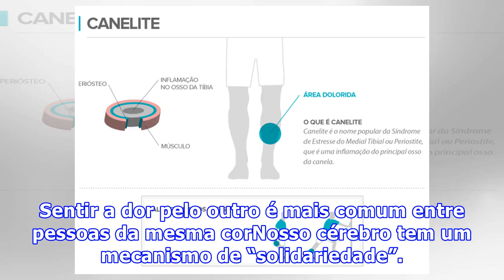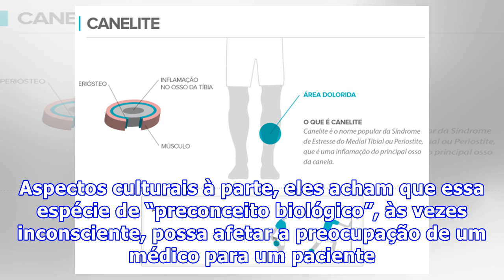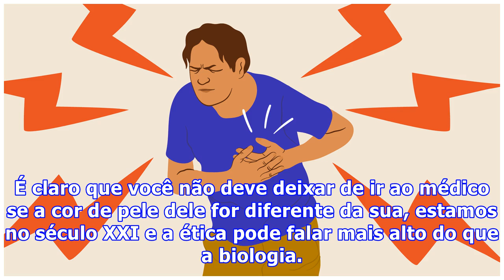Sentir a dor pelo outro é mais comum entre pessoas da mesma cor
Sentir a dor pelo outro é mais comum entre pessoas da mesma corNosso cérebro tem um mecanismo de “solidariedade”. Quando vemos ou ouvimos alguém sentindo dor, é como se a sentíssemos também. Embora não exista dor física real, nossa reação e sofrimento é como se houvesse, por exemplo, se vemos alguém ralando o joelho ou quebrando um osso. Uma pesquisa na Itália formulou a tese de que essa “empatia da dor” é mais forte entre pessoas da mesma cor de pele. Para chegar a essa conclusão, eles colocara...